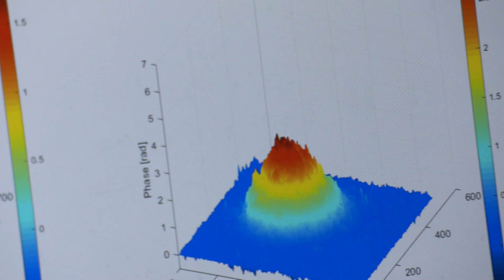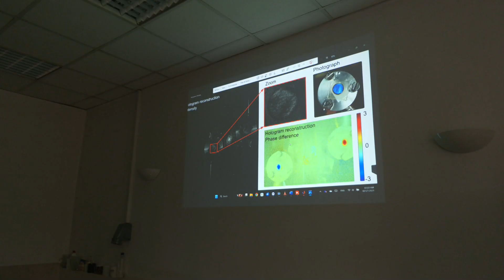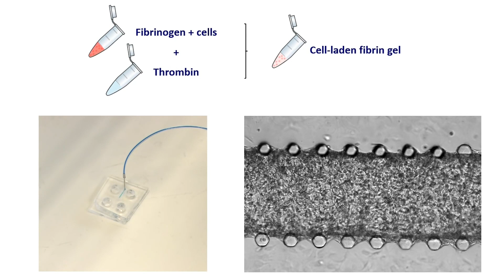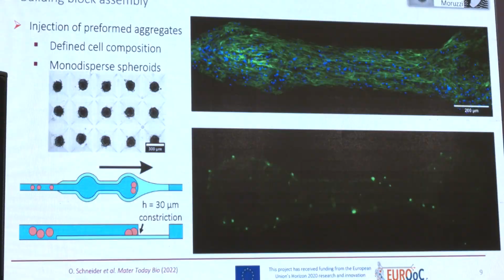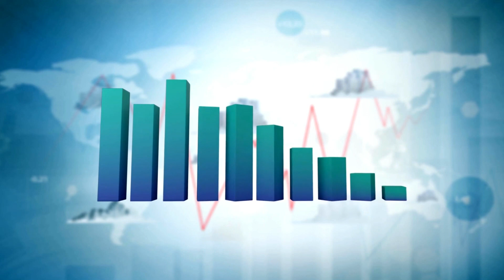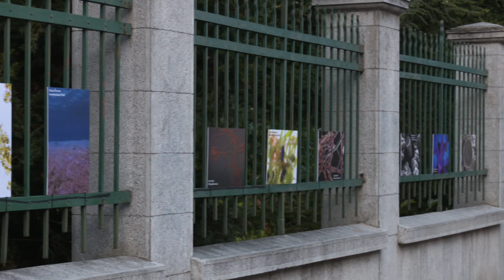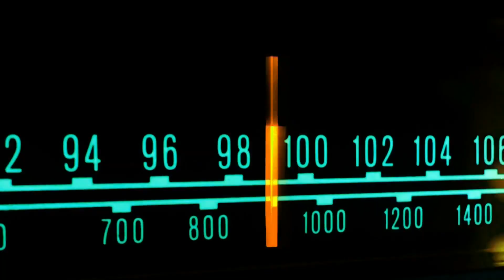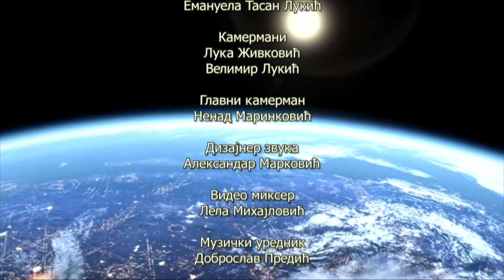Naučni portal / 83. emisija